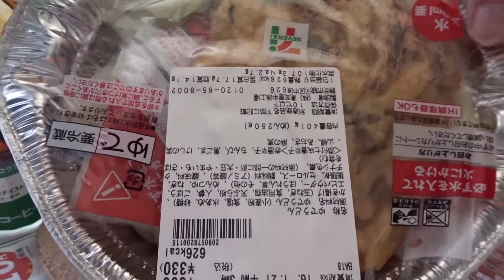雪見あったかいんだから鍋焼うどん＾＾公園Pで 「車中飯」 2016 01/19